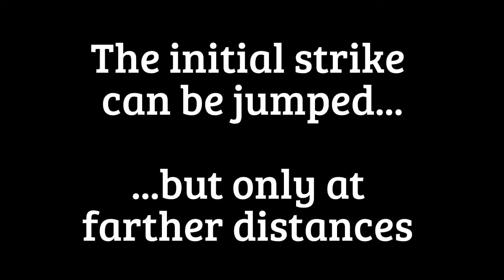NitroPlus Blasterz: Al's Variable Rush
The Al Edition
Startup is a shoulder charge that goes 60% of the screen
Just variable guard then mash A

A and B Linkers don't have anything special to block

First C Linker is a low, then there's a single cross up and follow ups continue from that direction

All A = 6600 Leaves full screen airbourne, can air tech, switches sides
All B = 5000 Launcher ender
All C = 6400 Switches sides, leaves airbourne, can air tech

C buttons until the Crossup, then all As for 7300